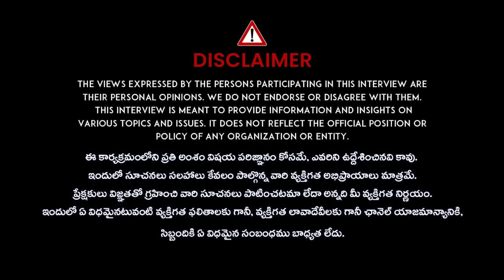పవన్ కళ్యాణ్ దగ్గరికి అఘోరి ! Journalist Bharadwaj About Aghori | iDream Hanamkonda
latestupdates idreamhanamkonda పవన్ కళ్యాణ్ దగ్గరికి అఘోరి ! Journalist Bharadwaj About Aghori